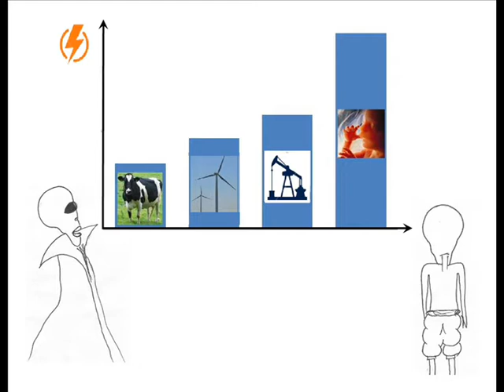Le naturalisme, quand les martiens s'en inspirent